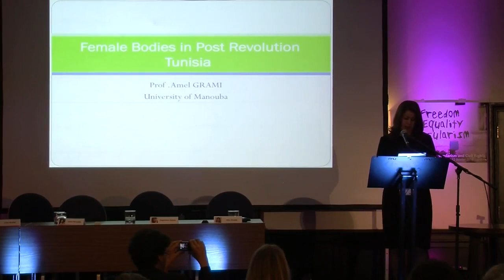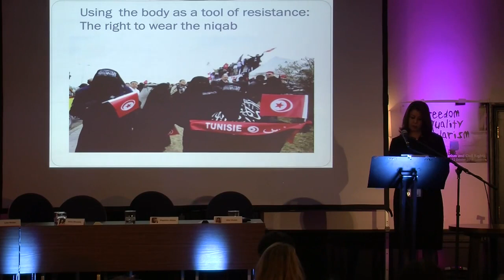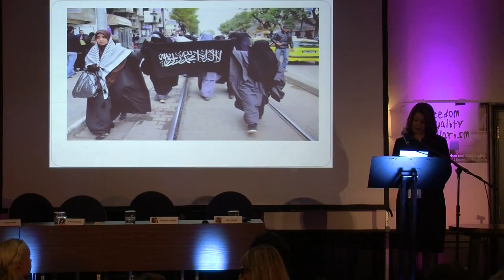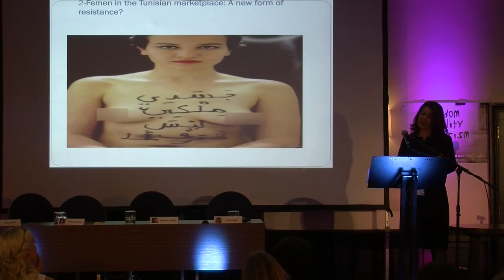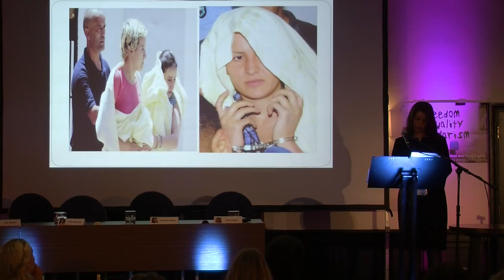Professor Amel Grami, “Female Bodies in Tunisia Post Revolution” (Secular Conference 2014)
Professor Amel Grami, “Female Bodies in Tunisia Post Revolution”
11-12 October International Conference on the Religious-Right, Secularism and Civil Rights in London